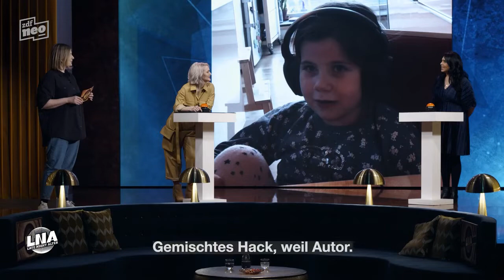Podcast-Dingsda mit Ariane und Ariana | Late Night Alter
Na, naa, NAAAAA  – wer erkennt den Podcast? Gut, dass Ariana Baborie und Ariane Alter echte Pros in Sachen Podcast sind ... sonst könnte das langweilig werden.